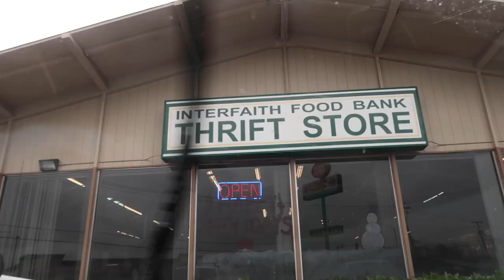COME THRIFTING WITH ME TO THE GOODWILL OUTLETS + MASSIVE THRIFT STORE TRY ON HAUL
GOODWILL BINS TRIP TO THE THRIFT - FIRST THRIFT OF 2022
Today I take you back to the Goodwill Outlets, our first trip of 2022! I LOVE YOU DOLLS XOXO.

(insta) Music by @chinsaku.beats - See Ya. . .  via @hellothematic